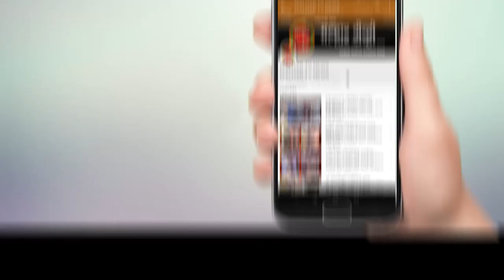छत्रपती शिवाजी महाराजांची जयंतीनिमित्त बाजारपेठा झाले भगवेमय !!!